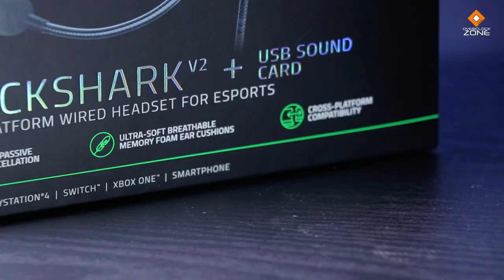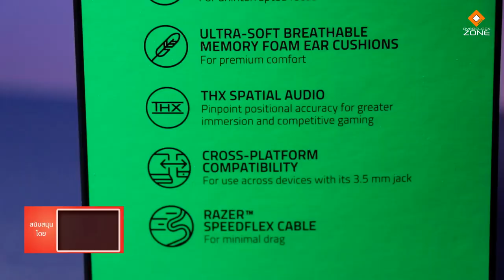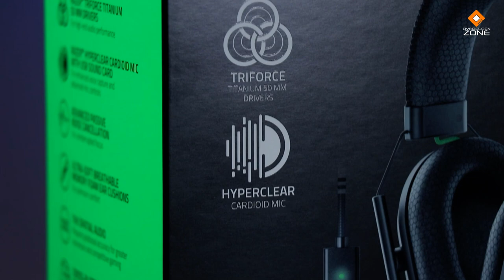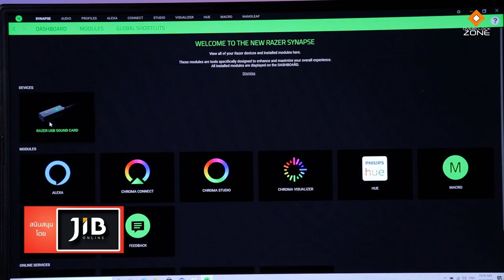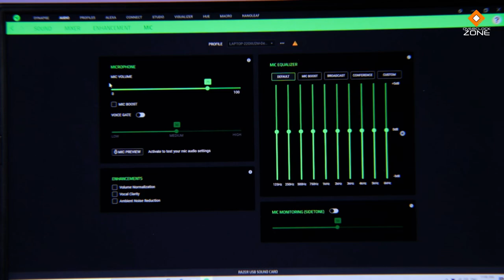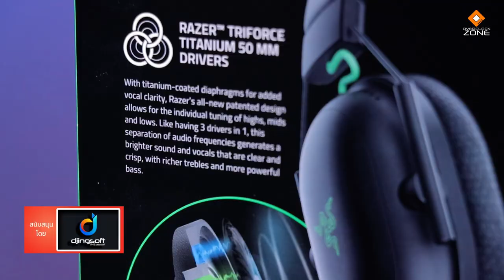รีวิว RAZER Blackshark V2 หูฟัง Gaming ตัวเดียวจบ มาพร้อม USB Sound Card แยก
RAZER Blackshark V2 รุ่นใหม่ เป็นหูฟัง Gaming อีกหนึ่งตัวที่น่าใช้ เพราะมันให้มาครบๆเลย จะใช้ต่อ 3.5mm ก็ได้ จะเสียบ USB Dac เพื่อเปิดฟีเจอร์ EQ และจำลองเสียงรอบทิศทางก็ได้ ที่สำคัญมันใส่สบายมากๆ น้ำหนักเบา และโฟมรองหัว รองหูจัดว่านุ่มดี